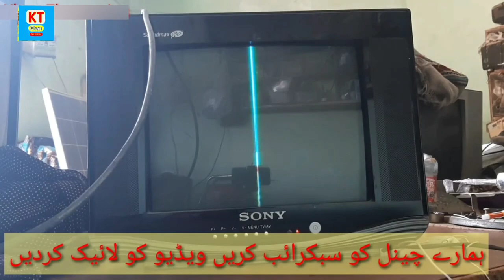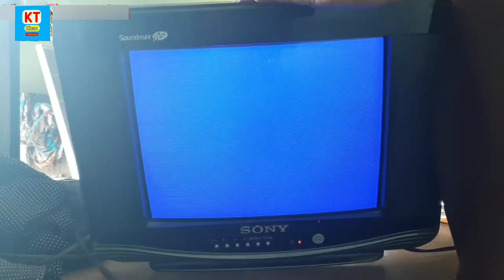TV Horizontal Line Problem| TV repair| electronics|leno tv| TV ki line hatane Ka tarika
horizontal line
vertical & horizontal lines problem
vertical lines
vertical line
horizontal & vertical line problem
vertical line problem
tv horizontal lines
horizontal lines on tv
horizontal lines problem
vertical bar problem led tv
horizontal lines problem in led tv
horizontal line problem
vertical lines problem ledtv
vertical lines problem led tv
led tv vertical lines problem
tv horizontal problem
horizontal line problem led tv

CRT TV Horizontal Line Problem| TV repair| electronics|CRT TV|TV|leno tv| vijay electronics
REPAIRING HUB
170K
Save
Report
Comments102
Akhan technical
China CRT TV horizontal line problem | China CRT TV vertical section problem | CRT TV vertical line.
Balapir Electronics•35K views
DIY Powerful Ultra Bass Amplifier HDD Computer , No IC , Simple Circuit
Technical DIY•5.5M views
14/4/2024 lh 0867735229 hàng tháo máy tự đông hóa lại về mời các bác vào xem ạ
Hàng bãi Ngọc Quỳnh
New
309 views

10:49
LG 20" Crt TV 180v folt repair
R2F khushilal•59K views

12:39
How to Repair AC/ DC fan Circuit , How to repair Inverter fan Circuit easy method in Urdu language.
ASPER TECH•79K views

9:21
How To Repair Horizontal Lines Of Color Television (Part 1) - Bengali Tutorial
Creative World•2.8M views

15:19
How To Repair Horizontal Line Of Color Television (Part 4) - Bengali Tutorial
Creative World•468K views

5:51
How to reduce electricity bill
Electrical and Instrument Guru•2.9M views

7:43
How To Install Fan Capacitor In Bike / Honda CD 70 Fan Capacitor For Current Boost |Study Of Bikes|
Study Of Bikes•280K views

5:53
How To Reduce Ceiling Fan Watt
karachi walay•162K views

10:20
How To Make 12V Solar Stove At Home | 220V Stove Convert To 12V | 12V solar cholha khud bnay ghar pr
halim tv one•215K views

9:33
VIDEOCON CRT TV ,SINGLE HORIZONTAL LINE PROBLEM, VERTICAL SECTION FAULT, NO VERTICAL IC PROBLEM,
ELECTRONICS INDIA•9.1K views

CRT TV Horizontal Line Problem| crt tv repair
cathode ray tube tv repair
crt television repair
crt tv power supply repair
fix crt tv
lg crt tv repair
crt tv troubleshooting

REPAIRING HUB also exist on these Social Media platforms:

Topics we Covers in TV and Crt tv Repairing Course

tv repairing
tv colour problem
how to repair tv display problem
ribbon cable repair
tv me line problem
tv repair
tv picture tube repair
tv problem
tv line problem
tv horizontal line problem
crt tv
tv ka colour kaise set kare
old tv repair
panasonic crt tv power supply problems
tv screen problem
samsung tv screen problems old tv
tv problem screen effect
tv vertical line problem
crt tv half screen problem crt tv picture shaking problem
tv ka colour kaise thik kare
tv ke colour kharab ho jaaye to kaise theek karen
tv repairing course crt tv green color problem
tv not turning on
tv sound pr
horizontal lines
tv horizontal lines
horizontal
horizontal lines problem
horizontal lines problem led tv
horizontal line
horizontal lines problem samsung led tv
tv horizontal problem
horizontal bar problem led tv
tv horizontal problem repair tips
led tv horizontal lines
crt tv vertical line problem
led tv vertical line problem
vertical line
vertical lines
vertical
vertical line led tv
vertical line problem
vertical lines on tv screen
vertical line problem solv
vertical line problem led tv
how to fix vertical lines on lcd tv
lg led tv vertical line problem
how to vertical problem
crt tv vertical problem
lg lcd tv vertical bar problem